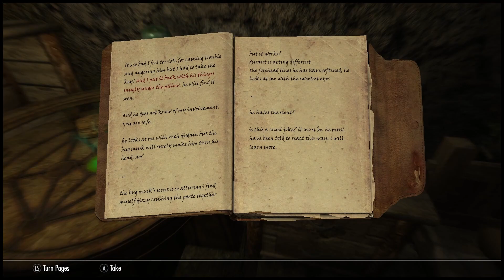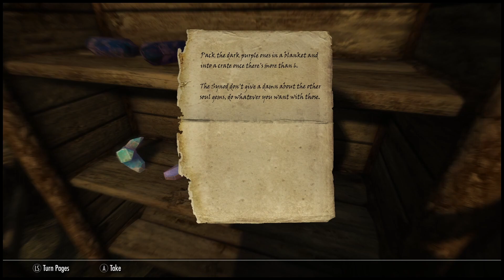[Skyrim SE AE] First Person Climbing | EVG Animated Traversal + Improved Camera SE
Running through the proof of concept quest included as an optional download for Animated Traversal. There are other mods that I have downloaded which add parkour sections to vanilla areas, which is nice. Add in some improved first person camera and you have a pretty cool and immersive dungeon crawling experience.

bethesda add in ladder climbing please.